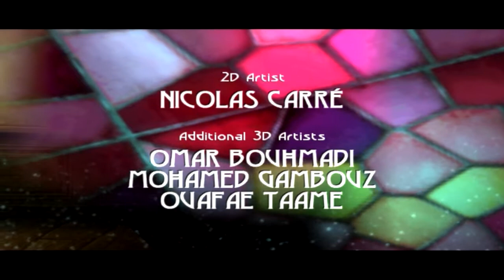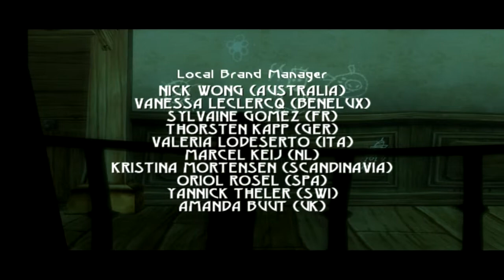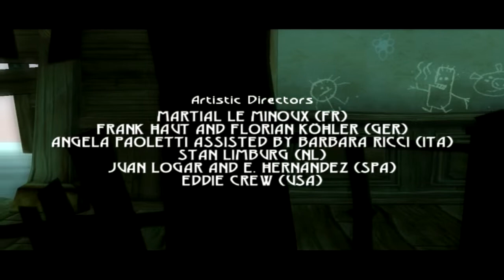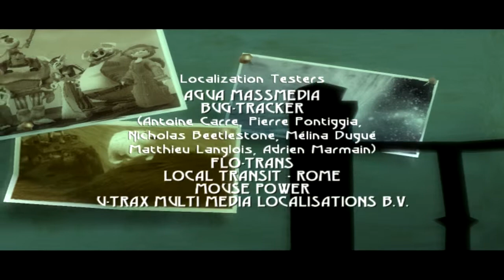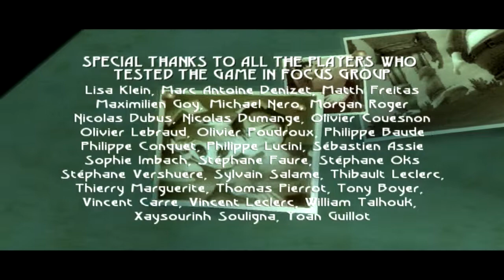Beyond Good and Evil: Final Episode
All great things must come to an end. I had a lot of fun playing this game, and I hope you enjoyed watching it.